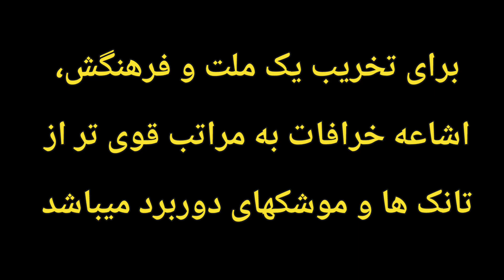ETC's 🇮🇷 آخوند متوهم گیج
نمونه ای از برنامه در رسانه های ایران جهت قوی تر کردن تعصب و خرافات مذهبی شما 🤔